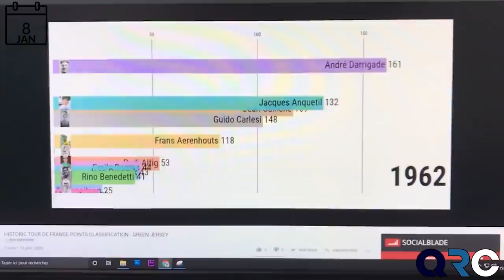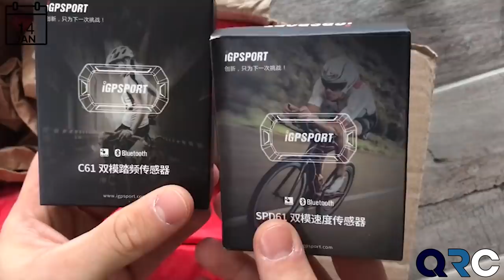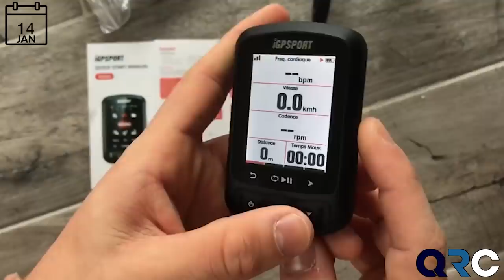ON BORNE POUR PRÉPARER LES FUTURS VICTOIRES, STAGE ET SPONSORS VLOG 8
Du 8 Janvier au 14 janvier